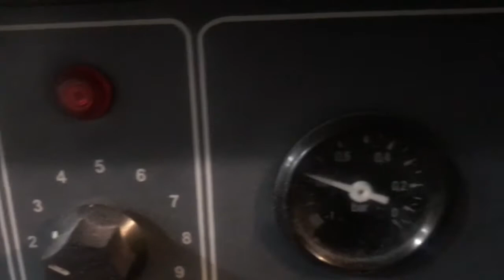EMBALANDO RONDELLI A VÁCUO NA SELADORA #35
Usando a seladora de embalagem a vácuo. Massas frescas pronta para venda.

Dica : Livro de Massa gourmet ⬇️